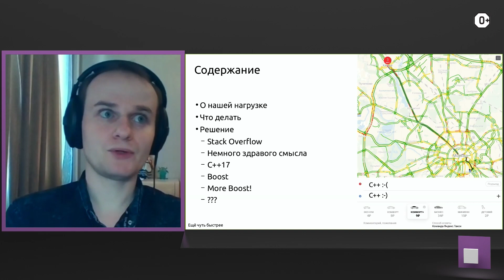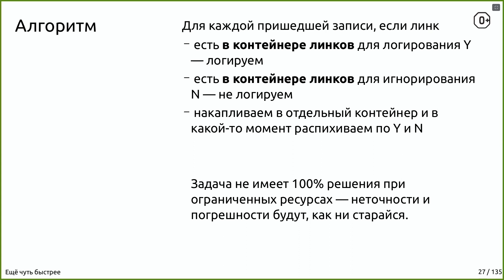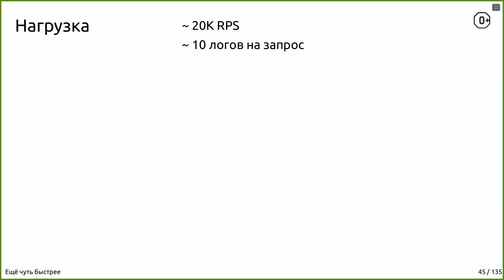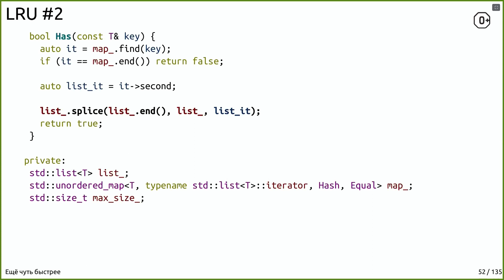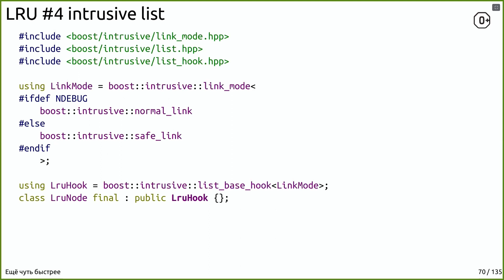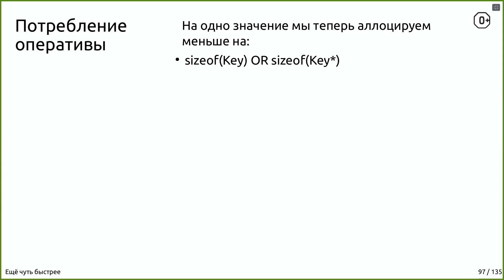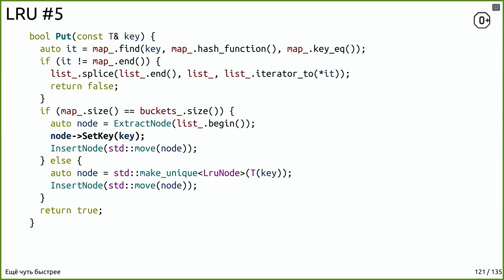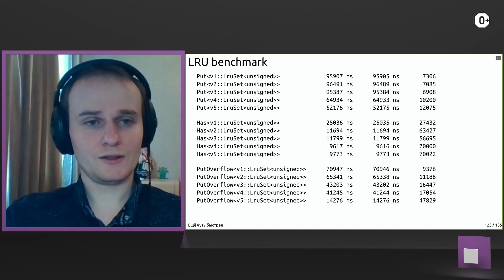02. Ещё чуть быстрее делаем свой контейнер - Антон Полухин